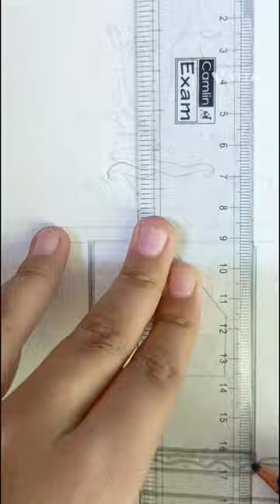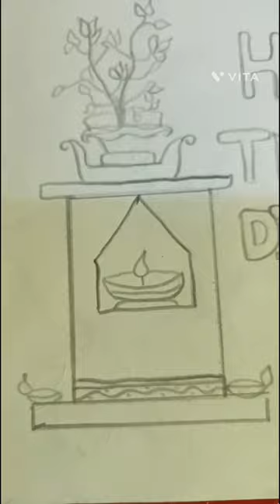happy Tulsi diwas sketch of Tulsi diwas